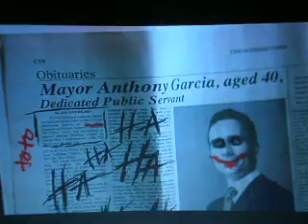The Dark Knight 24